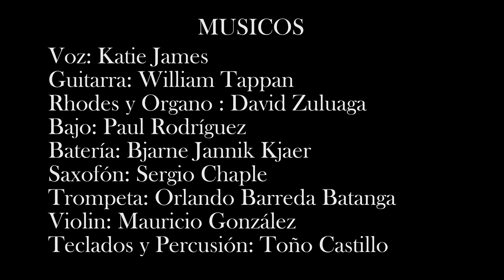Katie James - Cold and Dry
Producción Musical y Mezcla: Toño Castillo
Coproducción: Katie James
Arreglos: Toño Castillo y Katie James

Grabado en:
Audiovisión - Ingeniero Mauricio Cano
TC Producciones - Ingeniero Toño Castillo
Masterización: Carlos Silva C1 Mastering

Guitarra: William Tappan
Rhodes y Órgano: David Zuluaga
Bajo: Paul Rodríguez
Batería Bjarne Jannik Kjaer
Saxofón: Sergio Chaple
Trompeta: Orlando Barreda Batanga
Violín: Mauricio González
Teclados y Percusión: Toño Castillo